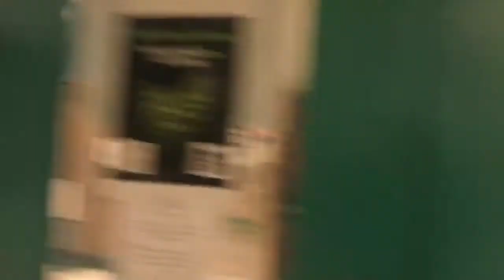A Taste of Bishop Allen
By: Bishop Allen Academy SLAM